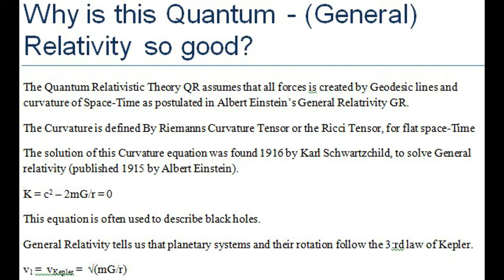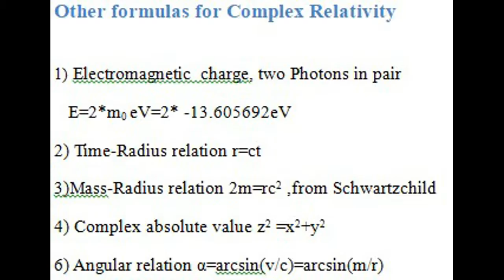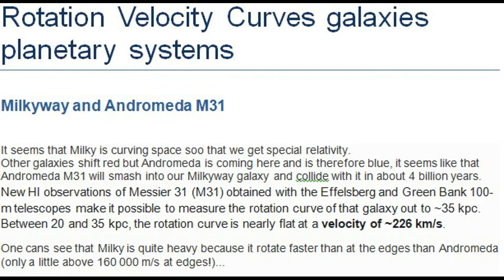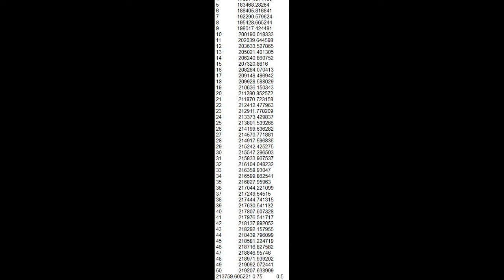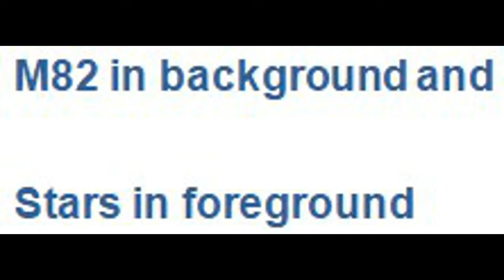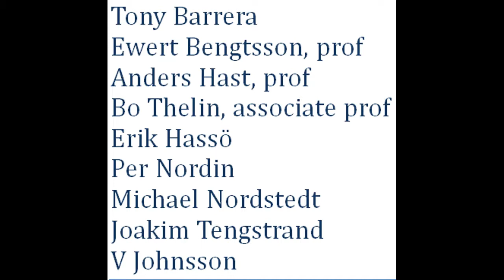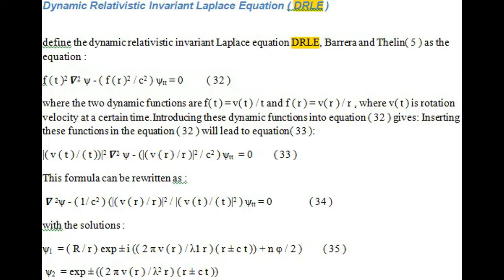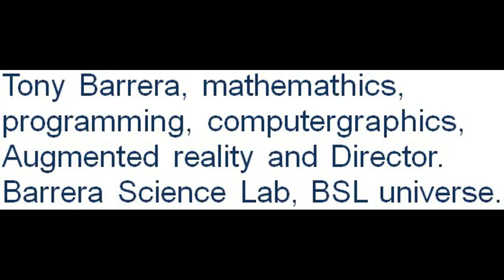Why Quantum Relativity Is So Good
Complex Quantum Relativistic Theory, Grand Unified Theory.
T.Barrera,B. Thelin
The main theory was published in IOSR2015 Journal

of Applied Physics with the name A New Version Of Grand Unified Theory, the theory is founded on geodesics for all forces. It is a straightforward generalization of General Relativity.

We denote our theory QR, for Quantum Relativity, this is a snapshot of our four plus Higgs Interaction  (thus five, a version of Kaluza-Klein theory) and many more, force model theory, which also handles Complex Space-Time, and imaginary matter (dark matter), the theory has two parallel worlds, one real and one imaginary, we can calculate, mass and velocity with any precision due to a new formula derived from Kepler 3:rd Law of GR, All forces linked together. Here all particles have mass and therefore all forces curve Space-Time. We use the Standard model but with nonzero rest masses, since zero rest mass is prohibited by General Relativity.
Quantum Relativistic Model Force carrier system equation for Gravitation and electromagnetism and all forces, We will use two methods to find the force carrying mass of the gravitation, assuming that the other forces will not act too strongly at very large distances, we will later see that this is plausible. the gravitational force is due to curvature in Space-Time, so must ElectroMagnetism be also, since we can derive EM directly from the Gravitation G without using any exterior scaling constant or function. 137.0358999/8=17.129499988 is therefore the actual reciprocal COUPLING coefficient of gravitation.
The gravitation is here expanded with a cosine term making the gravitational wave fourier set complete and handles galaxy rotation so the gravitational waves satisfy Maxwells equations, the cosine term is referred to the relativistic part of the Galaxy equation.

Jag pratade med Inger Sigstam studierektor på matematikum UU i går vi är överens om att kröknings modellen kan skrivas om till en vågmodell och därmed har vi redan en nu fungerande GUT, Grand Unified Theory för fysiken, det finns ingenting vi inte är överens om!
Vänliga hälsningar Tony Barrera.